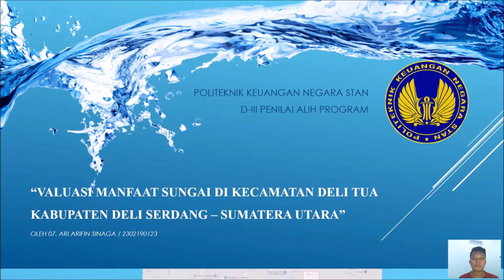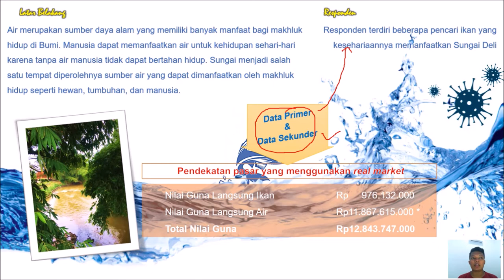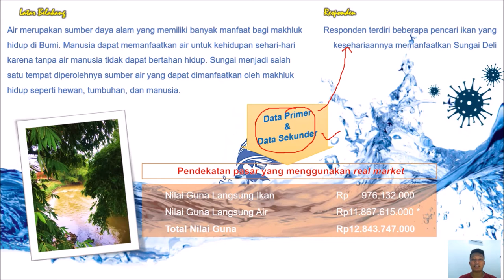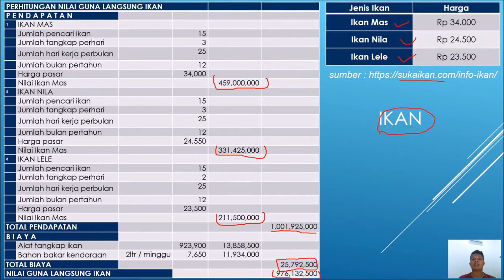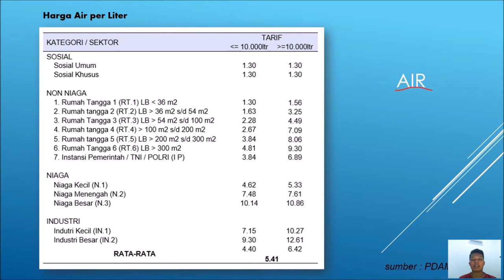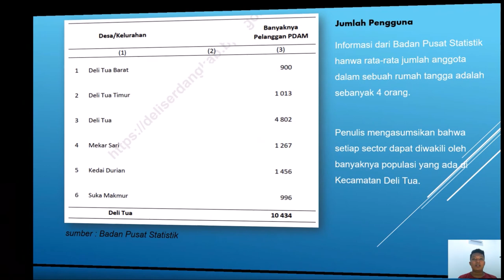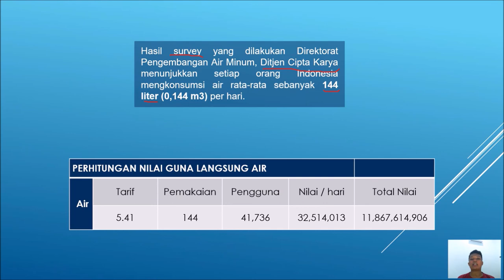Valuasi Manfaat Langsung Sungai di Kecamatan Deli Tua by Ari Arifin Sinaga (07)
Video ini dibuat untuk memenuhi tugas Mata Kuliah Penilaian Sumber Daya Alam I.
Indikasi nilai yang diperoleh dalam penilaian ini tidak dapat digunakan secara RESMI dikarenakan kendala yang dihadapi oleh penulis.
Kendala:
-Terjadinya covid-19 yang tidak menungkinkan untuk melakukan survey lapangan lebih jauh.
- Data yang tersedia pada situs publikasi belum lengkap.